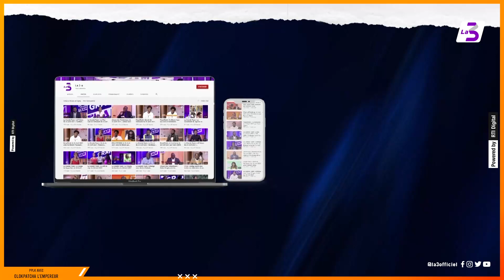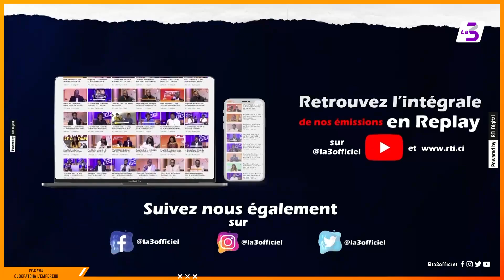Peopl'Emik | La Question Modia du 19 Avril 2022 avec Olokpatcha par Annie-France Bamba